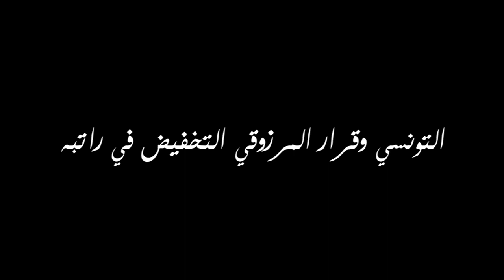كلام شارع : التونسي وقرار المرزوقي التخفيض في راتبه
كلام شارع فقرة تسعى الى تشريك المواطن بكل تلقائية عبر ترك مجال له كي يعبر عن ارائه و تفاعلاته مع القضايا المطروحة على الساحة الوطنية في مختلف الميادين. رصدنا لكم هذه المرّة انتظارات التونسي من قرار المرزوقي التخفيض في راتبه.
اعداد و تصوير : زياد kira
مونتاج : محمد علي المنصالي